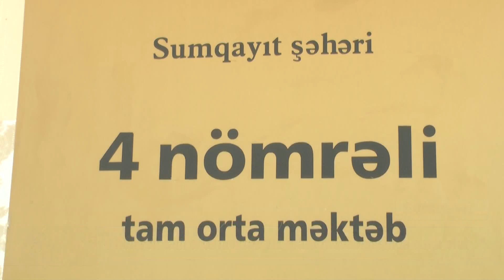08 07 2019 Sumqayit 4 mekteb